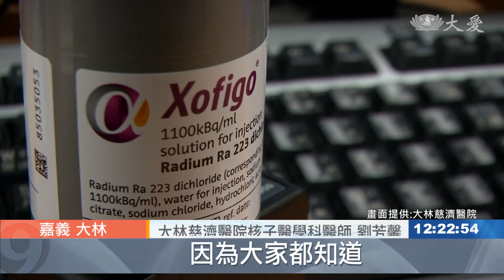鐳223治攝護驗癌 有效提升存活率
針對攝護腺癌骨轉移患者新福音。「鐳-223」治療，能進到骨轉移部位，殺死癌細胞，並減少對周圍正常組織的損傷，每四個禮拜以靜脈注射一次，接受完整6次療程後，能大幅減輕疼痛和不適。

攝護腺癌是男性常見第五大死亡原因，晚期患者骨轉移比例高達65-70%，導致生活品質不佳。

大林慈濟醫院核子醫學科醫師 劉芳馨：「比較常見的不舒服，就是很劇烈的骨頭疼痛，另外有一部分的病人，因為骨轉移那邊容易造成骨折。

患者可能還有貧血、血小板低下情形，更有下肢癱瘓風險，而完整接受6次鐳223治療，能讓他們改善存活率，甚至有機會完成心願。

大林慈濟醫院核子醫學科醫師 劉芳馨：「因為大家都知道，鈣是骨頭主要成分，鐳的特性很像鈣一樣，它就可以進到骨頭上面，那鐳223它是一種放射性的藥物，它就可以利這樣的特性去殺死骨轉移的癌細胞。」

醫師提醒，患者平常體力不能太差，預期壽命要大於六個月，如果造血功能不佳，就不適合這項療法。

嘉義大林綜合報導